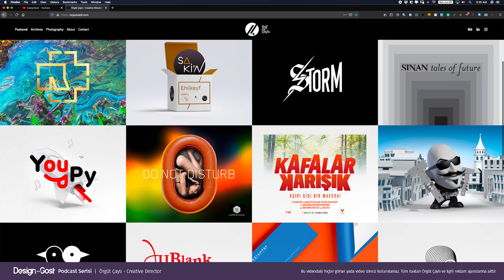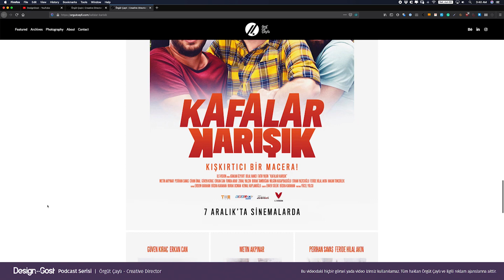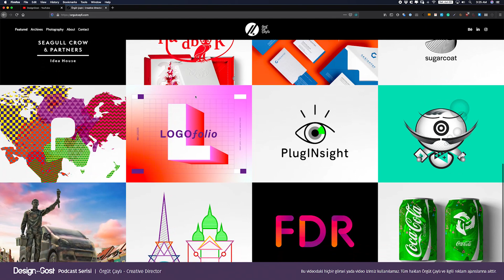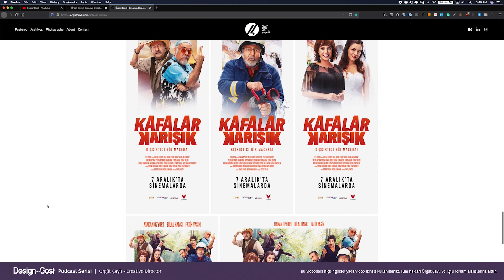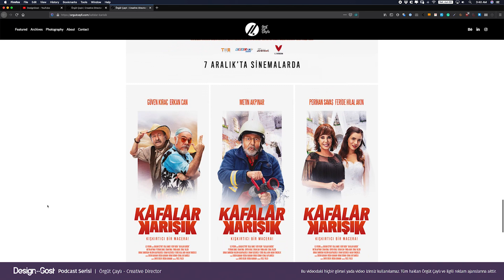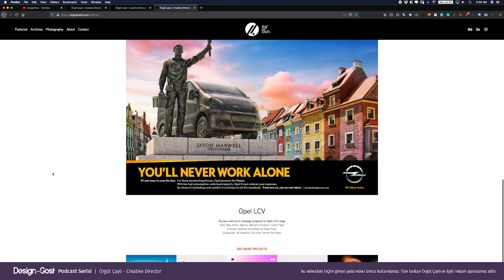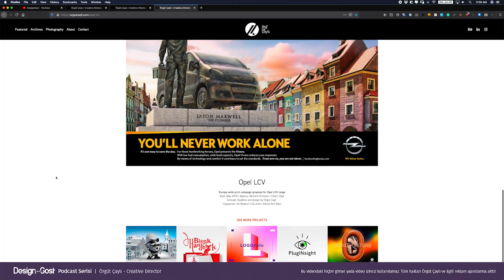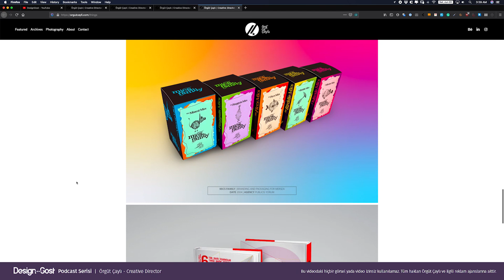Steve Jobs iPhone İçin Türk Gençlerini Gözlemledi | Örgüt Çaylı - Creative Director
Mesleğinde rock star olan kreatifleri canlı DesignGost Podcast yayınları eşliğinde konuk etmeye devam ediyor. Sektörde bilinen ve iyi işler yapan kreatiflerle yaptığımız diğer podcastleri bu linkten dinleyebilirsiniz.

Örgüt Çaylı
Creative Director

JWT, Publicis, Leo Burnett, McCann Erickson daha önce çalıştığı ajanslardan bir kaç tanesi.

European Design Awards, Effie Awards, European Excellence Awards, Kristal Elma, Kırmızı, Digital Age Awards, GMK ödülleri yanında çalışmaları Behance, Wacom vb gibi creative platformların galerilerine seçildi ve Mashable, Cnet, fubiz, VOICE gibi haber siteleri bir çok projesine yer verdi.

Hazırlayan ve sunan: Mesut Uğurlu